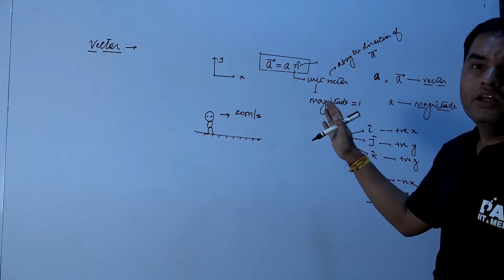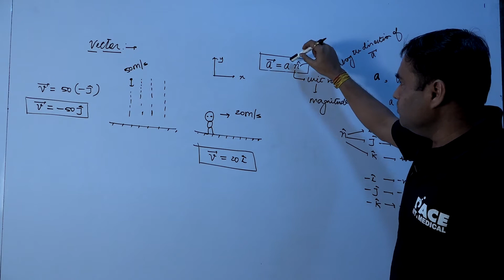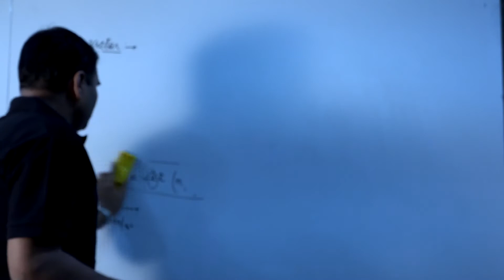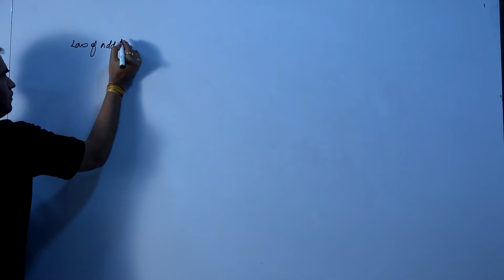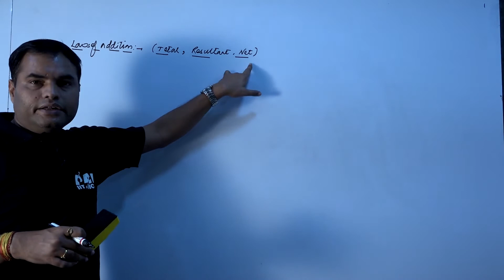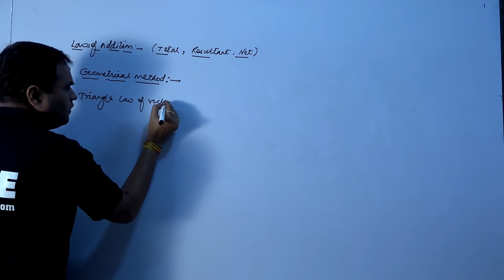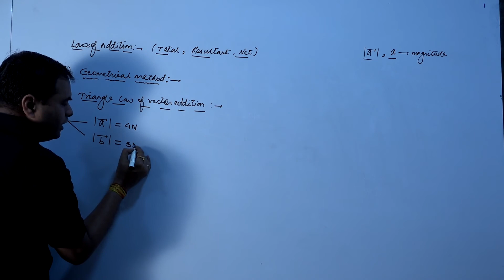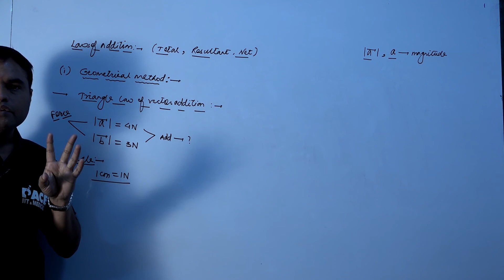Vectors for IITJEE & NEET L-03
part 3 of lecture one for IITJEE & NEET.